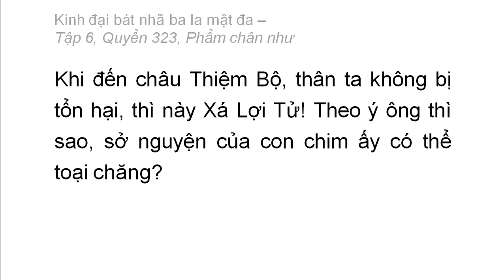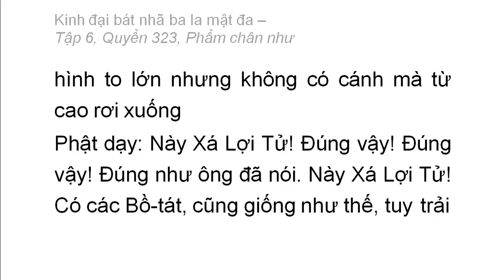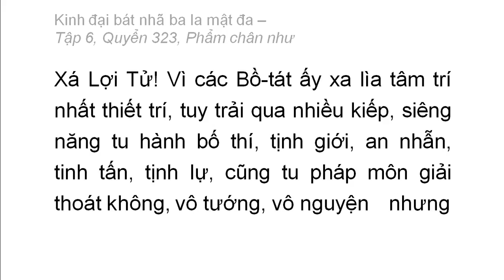Quyển 323: Kinh đại bát nhã ba la mật đa - Phẩm chân như (rất hay) (323/600) (1)